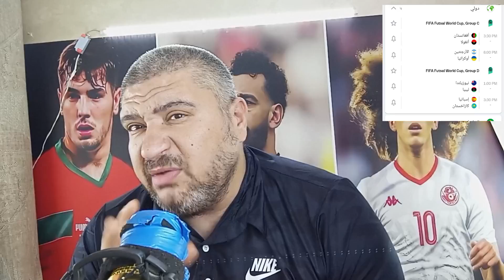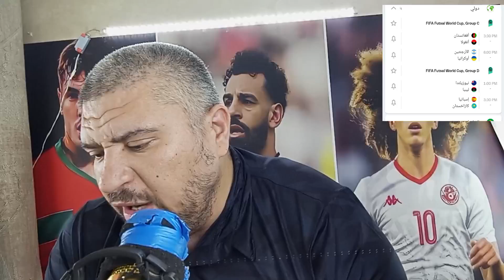منتخب البرازيل يسحق كوبا 10-0 وهولندا تتعادل مع اوزبكستان 3-3 في افتتاح كاس العالم للفوتسال 2024